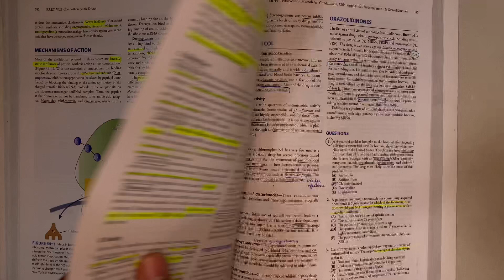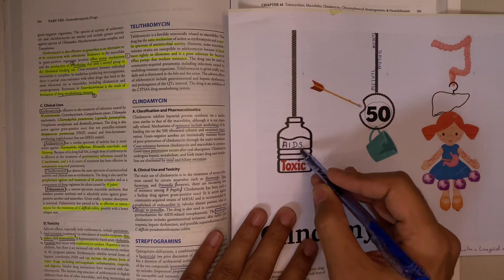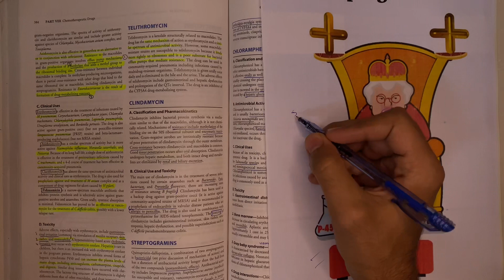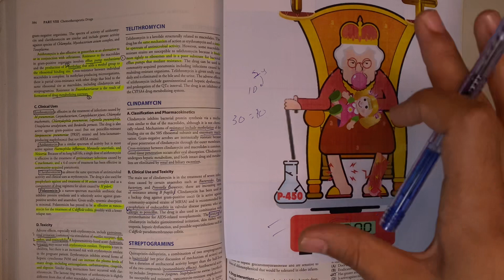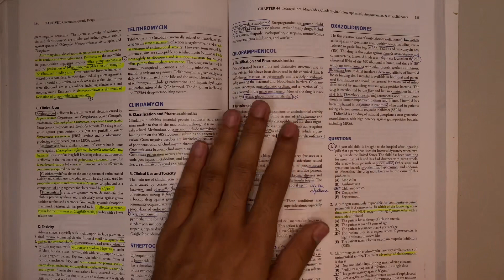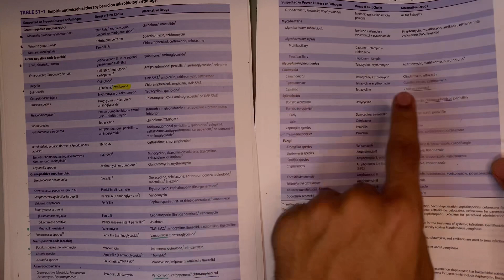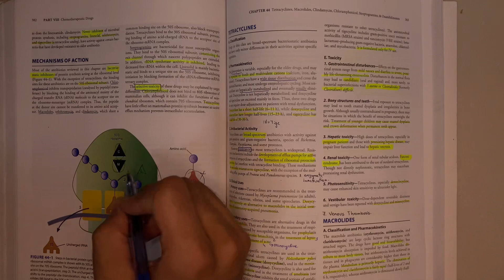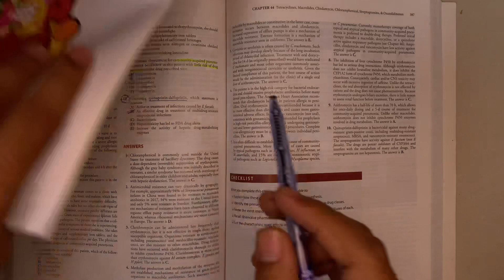Clindamycin,streptogrammins,chloramphenicol | katzung chap 44 part 3/3